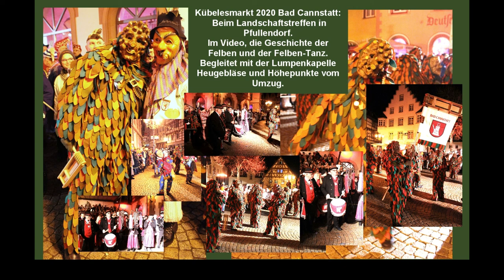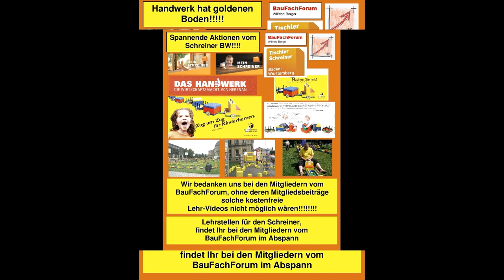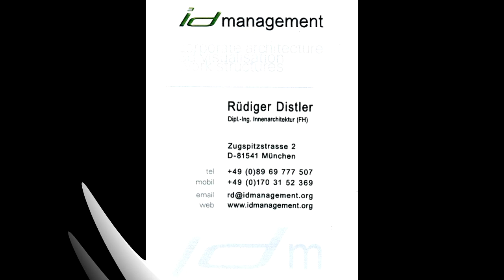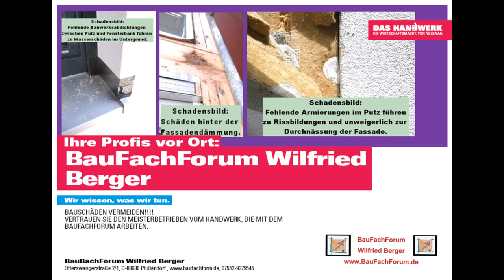BauFachForum: Kübelesmarkt Bad Cannstatt, Felba Tanz, Lumpenkapelle Heugebläse, Denkingen,Baulexikon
Kübelesmarkt Bad Cannstatt, Felba Tanz, Lumpenkapelle Heugebläse, Denkingen, Corona-Fasching in Pfullendorf, BauFachForum, Baulexikon Wilfried Berger, Link zum Video
Fasching in Corona-Zeiten, Nachlese, Landschaftstreffen 2022, Pfullendorf, Stegstrecker, Narrenzunft:
Felben, Felben Tanz, Mond, Erbkriege Baden, Franzosen, Felben Bäume, Fasching, Narrenverein Bad Cannstatt,

Corona ist auch für uns Handwerker eine bescheidene Zeit.
Aber, nicht nur wir Betriebe leiden unter Corona-Auflagen.
Den größten Schmerz tragen unsere Kinder in den Kindergärten und Schulen.
Masken im Unterricht, aber keine Masken zur  Faschingszeit. Eine Situation, bei der sich der Bürger Gedanken darüber macht, ob unsere Kinder, der Spielball der Politiker zu Ihrer Präsenz und deren Widerwahl auf Kosten unserer Kinder gilt.

Das BauFachForum versucht hier aus der Pandemie 2020 ein wenig Freude mit Videos vom Landschaftstreffen 2020 aus Pfullendorf zu machen.
Unser heutiges Thema sind die Felben aus Bad Cannstatt die einen tollen Felben-Tanz am Fasnets-Brunnen von Pfullendorf vorgeführt haben. Begleitet von der Lumpenkapelle Denkingen, die zur gleichen Zeit beim REWE Kalle live auf der REWE Fasching gespielt haben. Nach dem Motto, zwischen den Ladenregalen passen im Fasching immer noch ein paar Lumpen rein.

Euch allen vielen Dank, dass wir im 3. Corona-Jahr noch ein wenig Fasnet aufzeigen können.

Thema heute:
Was ist die Felbe?
Die Felbe stellt die Hauptfigur in der Bad Cannstatter Fasnet dar.
Sie wurde 1952 ins Leben gerufen. Die historische Grundlage wurde aus den pfälzischen Erbkriegen aus 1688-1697 herausgefunden.
Ein altes Wirtshauslied heißt: Auf Ihr Manna, stond ins Quer, Franzosen rücken an. Sie kommet scho mit Sack und Pack durchs Pullverdörle rei juhe.
Dieses Lied entstand gerade aus dieser Zeit.
Und das war in Cannstatt gerade die kämpferische Grundlage. Der Neckar bildete damals noch die natürliche Grenze ins spätere Elsass zu den Franzosen. Mit der Ankündigung der Spione, war es sicher, dass die Franzosen über den Neckar kommen und Cannstatt einnehmen wollen.
Gibt es da nicht gerade einen Vergleich in Osteuropa?
So müssen wir das uns zu dieser Zeit vorstellen.
Die Bürgerwehr war aufgefordert, die mächtigen, überlegenen Franzosen aufzuhalten. So, wie die Späher und Spione den Tag vorhergesagt haben, rüstete die Bürgerwehr an das Neckarufer zum Kampf auf. Die Kinder und die Frauen zündeten Kerzen im Herrgottswinkel an und beteten zu Hause für die Männer, die in den Krieg zogen, dass Sie nicht fallen werden.
Früh am Morgen, stellte sich die Bürgerwehr den Franzosen. Es war neblig, man konnte kaum die Hand vor Augen sehen, als plötzlich Soldaten zu erkennen waren. Soldaten die mächtig groß wie Bäume waren. Das war die Angst aller feindlichen Soldaten, dass die Franzosen in der Armee überdimensional große Männer hatten. Kein Kriegsgeschrei, kein Säbelrasseln und auch keine Schüsse. Nur das Zähneklappern der Bürgerwehr war zu hören. Der Nebel legte sich und die Bürgerwehr erkannten den Feind. Es waren Felben-Bäume, die Ihnen diese Angst einjagte. Von Franzosen war weit und breit, nichts zu sehen.
Felben-Bäume sind dabei Korbmacherweiden Bäume aus denen die Kinder Felbern-Pfeifen schnitzten. Daher bekamen die Cannstätter den Kosenamen, die Felben-Köpf.
Die Masken:
Diese sind aus Lindenholz geschnitzt und sollen die Baum-Soldaten darstellen. Dazu ein Plätzler-Häs mit ca. 2000 Filzplätzle und die Faschingsgestalt der Felbe war geboren.

Was ist die Lumpenkapelle aus Denkingen?
Dazu müssen wir erst mal für die Nichtschwaben und nicht Landwirte klären, was ein Heugebläse ist. Zu Beginn der 1930 er Jahre, wurde die Landwirtschaft, die das Heu mit Gabeln und enormem körperlichen Einsatz meist 1 Stockwerk in die Tenne hochschmeißen mussten, von der Industrialisierung erleichtert.
Das Heugebläse funktionierte so, dass es mit einem Flügelrad ausgestattet ist, das das Stroh und das Heu über Rohre nach oben beförderte. Das Heu und Stroh musste somit nur noch in einen flach liegenden Einsatz vom Wagen herunter in das Gebläse geworfen werden. Die Arbeit wurde leichter. Aber, das Gebläse machte/macht einen Höllen Lärm.
Und so kann man die Lumpenkapelle Heugebläse Denkingen assoziieren.
Eine Gruppe, die musikalisch in der Gegenwart steht und hochleistungsfähige Musik liefern kann. An der Fasnet allerdings, die Musik zu einem Heugebläse-Sound wird.
Gerade so, wie das die Zuhörer es wünschen. Hier ist auch nicht jeder Ton dem gewachsen, wie er in einem klassischen Konzert zu hören ist. Einfach ein Heugebläse, das an der Fasnet auch mal von der Lautstärke leben kann.

Viel Spaß mit dem Felben-Tanz der Cannstätter Felben, begleitet vom Heugebläse Denkingen im REWE Kalle Markt und den Höhepunkten vom Umzug 2020 am Landschaftstreffen in Pfullendorf am Fasnetsbrunnen.